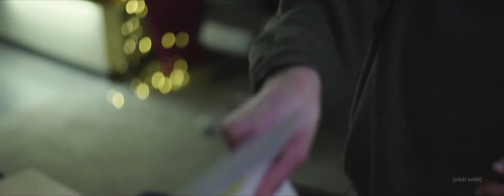Getting Down - Broadcast Version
A short film written and directed by Dave Bonawits.

Starring: Christina Loranger, Clara Murray, Frances Sasport, Sally Skinner, Stephanie Lennox
Premiered during the March 2nd, 2020 of [adult swim] streams' Bloodfeast.